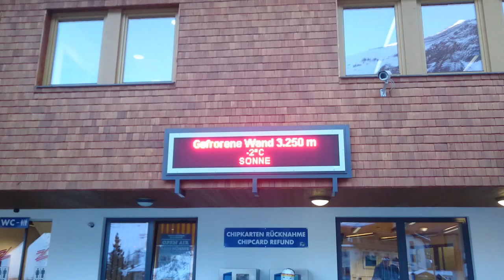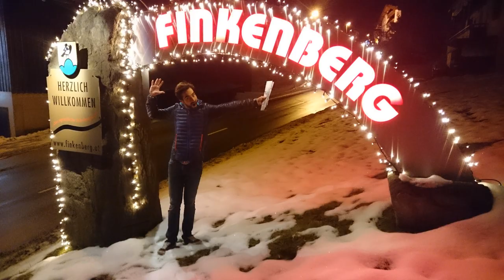Xmas skiing in Tirol - Hintertux